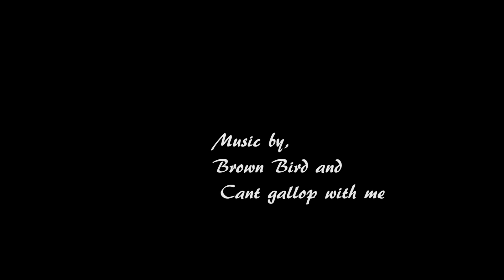Moving to Coarsegold, Ca (In a Nut shell)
Our family brings you along to try to show you some of the upsides to the very very painful process of moving.